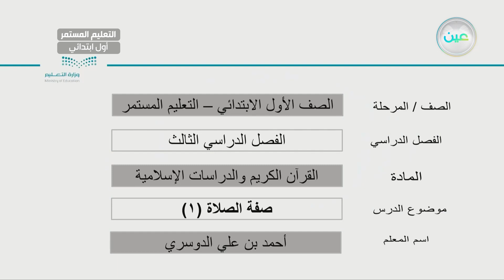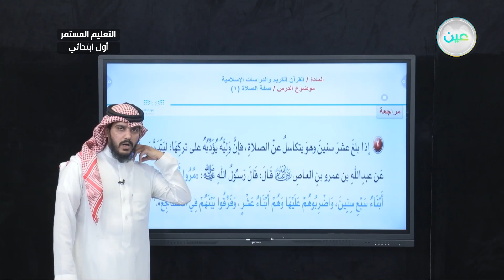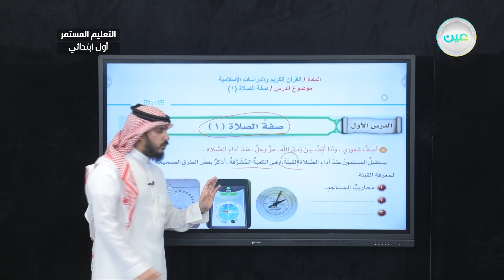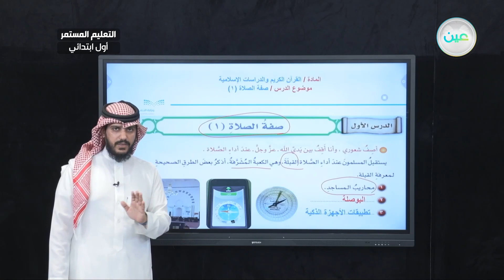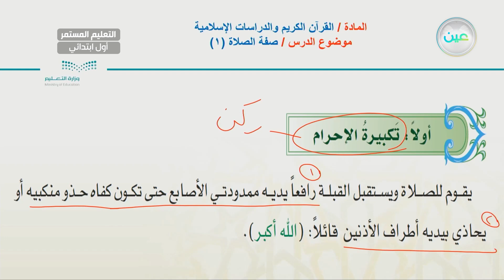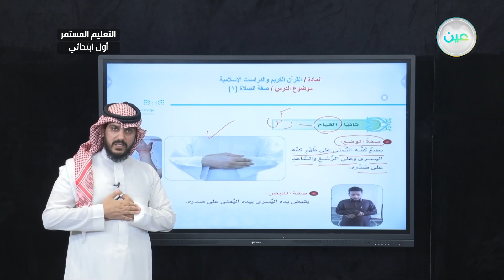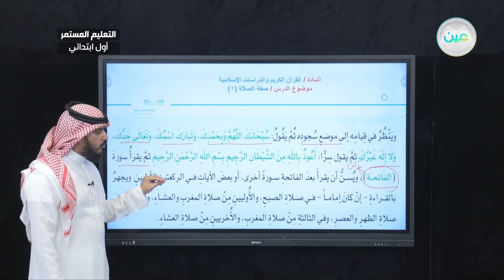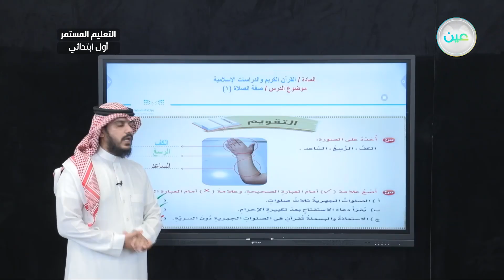صفة الصلاة (1) - القرآن الكريم والدراسات الإسلامية - الصف الأول الابتدائي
الحصة الثالثة - الخميس - الأسبوع الخامس - الصف الأول الابتدائي التعليم المستمر